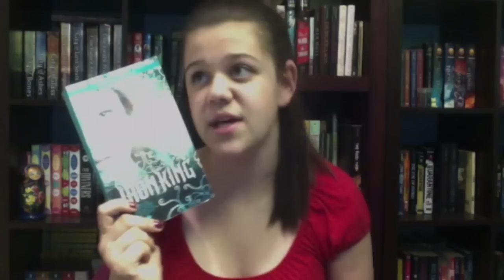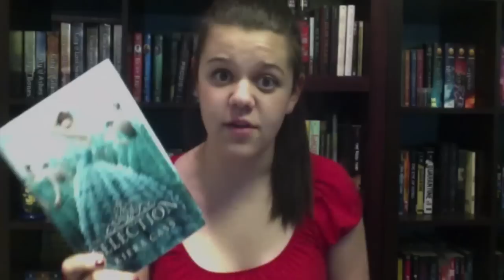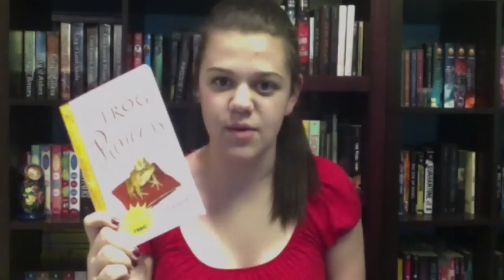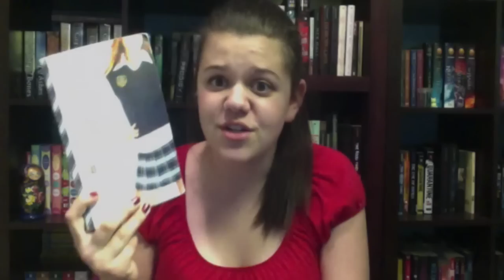Top 5 Wednesday: Books I'd Like to See as Movies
Top 5 Wednesday: Books You'd Like to See as Movies. Enjoy!

Amazon Wishlist

Twitter and Instagram: @itsabooksworld